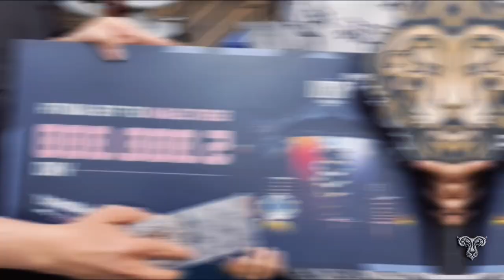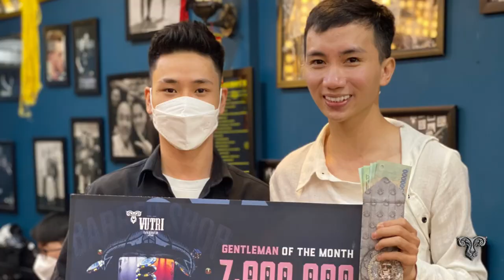PHÁT TÀI PHÁT LỘC | Vị khách đặc biệt trúng Giải Khủng đầu năm phát tài phát lộc | BarberShop Vũ Trí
Phát tài phát lộc với giải thưởng đầu năm siêu to siêu khổng lồ
Phát tài đầu năm với giải thưởng may mắn cùng BarberShop Vũ Trí
PHÁT TÀI PHÁT LỘC | Vị khách đặc biệt trúng trúng thưởng đầu năm phát tài phát lộc
phát lộc | phát lộc đầu năm | phát lộc lộc phát 6886
phát tài phát lộc số | phát tài phát lộc
phát tài | phát tài phát phúc | đàn ông sắp phát tài |
đàn ông phát tài

Hệ thống các chi nhánh tại TPHCM:
💢 Quận 3

💢Quận 4
271 Khánh Hội, Phường 5

175 Phan Đình Phùng, Phường 17

💢Quận 7:
Barbershop Vũ Trí 14 : 354 Lê Văn Lương phường Tân Hưng
Xem thêm về Barbershop Vũ Trí:
Có thể bạn sẽ quan tâm :
+ Bài Học Man Bun Top Knot | Đào Tạo Học Viên | Barbershop Vũ Trí
+ Bài Học Tóc Buzz | Cập Nhật Xu Hướng Cho Học Viên | Barbershop Vũ Trí
+ Hướng dẫn gia đình cắt tóc SIDE PART trung niên đơn giản | Ở nhà mùa dịch | Vũ Trí Academy
+ Hướng dẫn chi tiết kiểu tóc Slicked Back Hair | Vũ Trí Academy Đào Tạo Barber Chuyên Nghiệp
+ Cắt kéo người lớn tuổi đơn giản | Hướng dẫn gia đình cắt tóc mùa dịch | Vũ Trí Academy
+ Hướng dẫn chi tiết kiểu tóc Side Part (low fade)| Vũ Trí Academy Đào Tạo Barber Chuyên Nghiệp